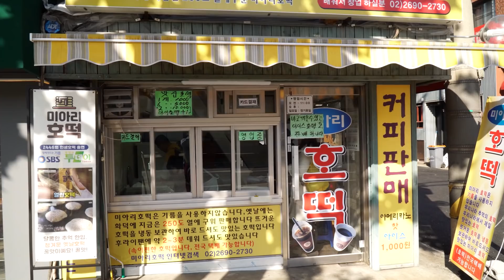Original Grilled Sweet Pancake (Hotteok) - Korean Street Food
💰 Price
1piece : USD 0.92
5piece : USD 4.58
10piece : USD 9.16